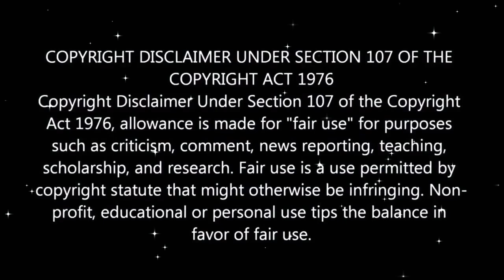How to care goldfish? আর মরবে না goldfish// Food, water, tank maintenance, temperature সব কিছু. 🐠🐠🐠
Hello বন্ধুরা এই video তে আমি বলছে কি করে goldfish এর care করতে হয় কি কি জিনিস গুলো maintain করতে হয় আর আপনার aquarium এ যদি goldfish খুব তাড়াতাড়ি মরে যাচ্ছে আর তার কারণ আপনি খুঁজে পাচ্ছেন না তাহলে এই ভিডিও টা অবশ্যই দেখুন

How to breed goldfish video link